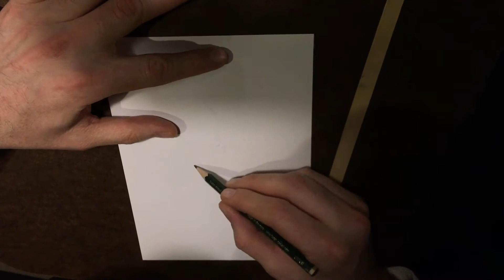Álvaro Martinez Bueno dibuja a Dos Caras en la Librería Joker de Bilbao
Álvaro Martínez Bueno dibuja a Dos Caras en la Librería Joker de Bilbao.

00:00 Cabecera.
00:13 Boceto.
01:50 Sketch.
06:42 Dedicatoria.